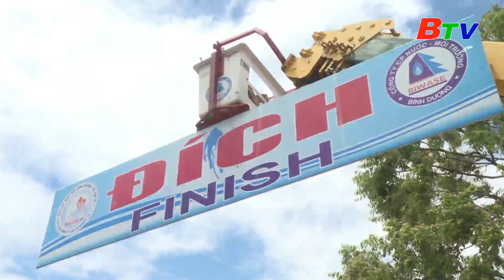BIWASE Cup 2021 - Áo chấm Đỏ đã có chủ nhân